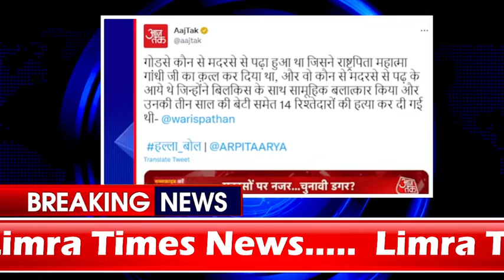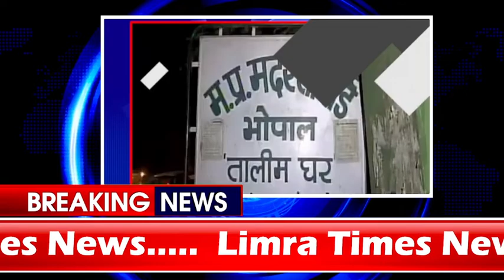मदरसा विवाद में आज तक पर भाजपा मंत्री की LIVE बेइज्जती-LIMRATIMES REPORT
मदरसा विवाद में आज तक पर भाजपा मंत्री की LIVE बेइज्जती-LIMRATIMES REPORT FROM MUMBAI